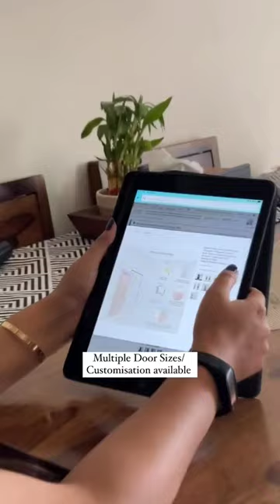Magnetic Mosquito Net for Door | Easy Installation | Classic Mosquito Net.